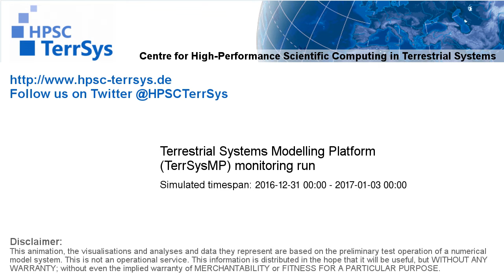TerrSysMP monitoring run 2016-12-31 - sensible heat - Europe (72h)